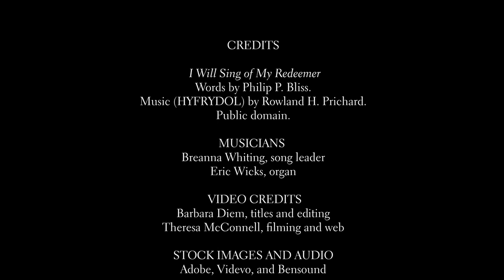Sermons from First Lutheran - October 2, 2022, Pastor Travis Norton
Recorded Sunday, October 2, 2022. Thank you for worshiping with us! Please fill out a connection card to let us know you were here. https:/